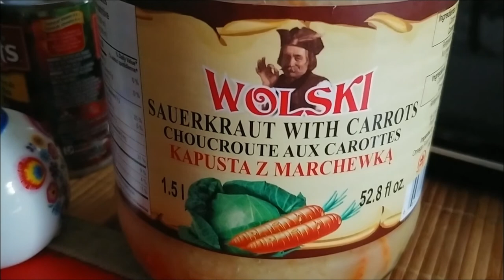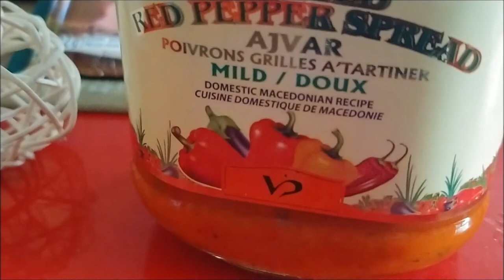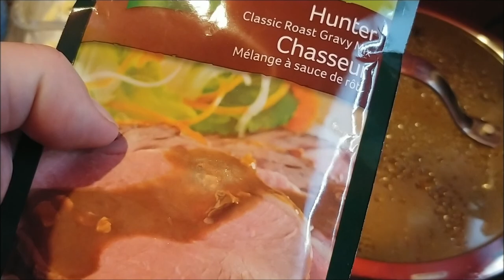Bigos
Outdoor Travel Adventures